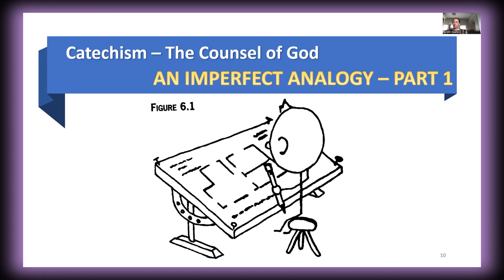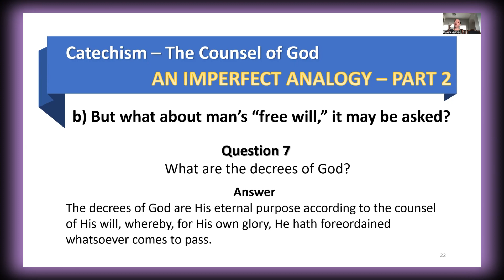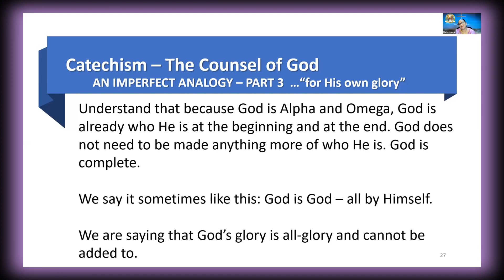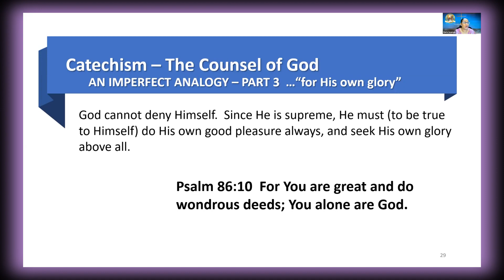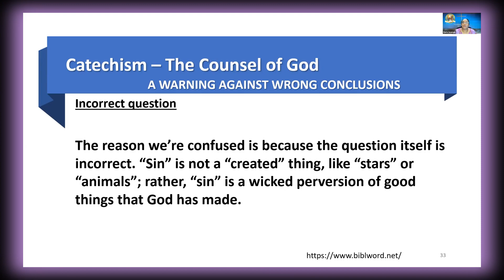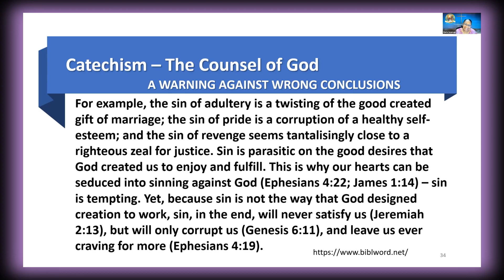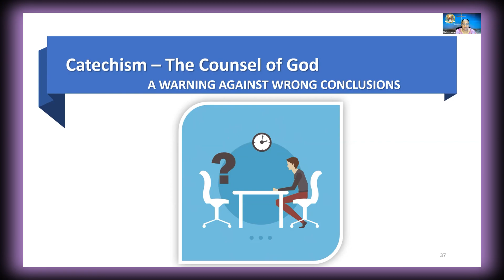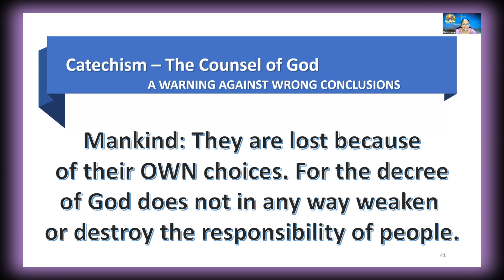CATECHISM - 27 APRIL 2022 REVIEW QUESTION 7 LESSON 2 - TEACHING QUESTION 7 LESSON and REVIEW QUIZ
WHAT ARE THE DECREES OF GOD?

PASTOR MARIA SEAMAN

Join Shekinah Worship Centre, as we experience catechism. Catechism is a systematic means of studying Bible doctrine.

We believe the Bible is the ONLY authority of who God is and what God desires from us.

You will be blessed by each Class.